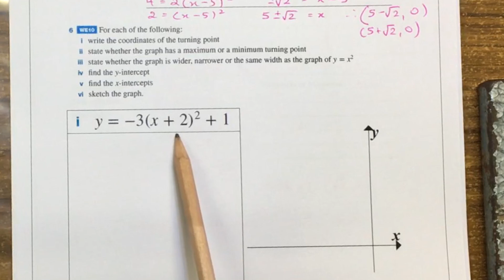Sketching a graph from Turning Point Form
Sketching a graph in Turning Point form